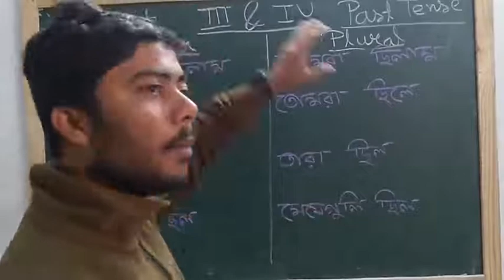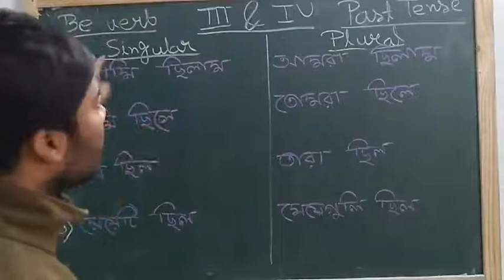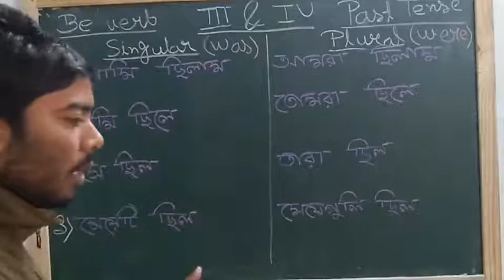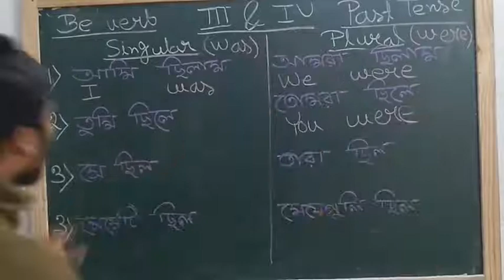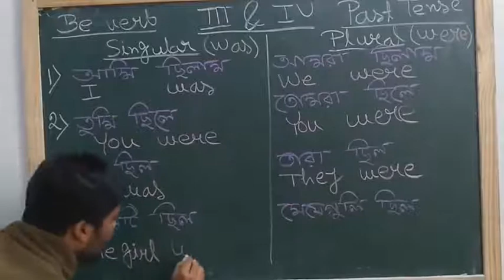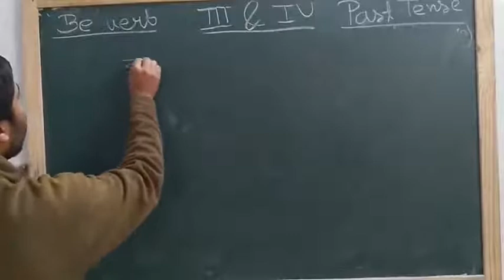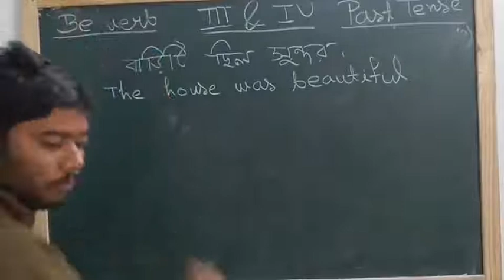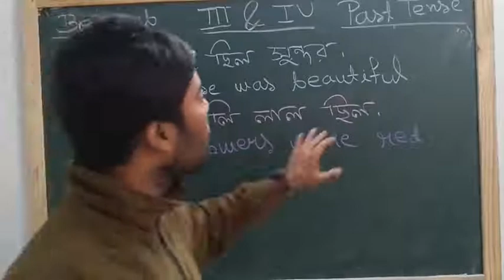III IV Grammer